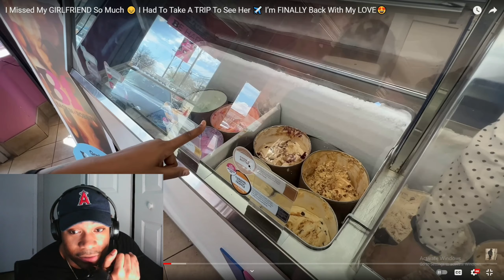😬Mondrian Gf Embarrasses Him...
• 🥰Women Who Trys O...